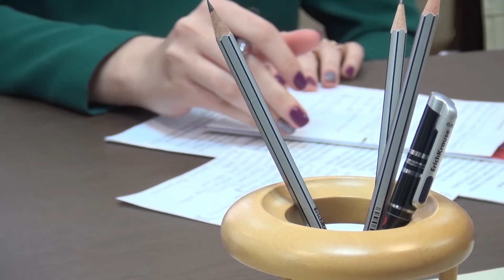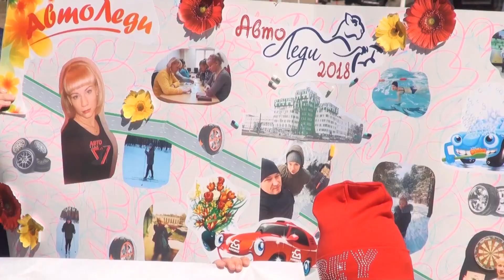Новости 25 04 18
Чрезвычайный и Полномочный Посол Франции в Беларуси Дидье КанЕсс впервые посетил город на Двине. В Витебск он прибыл с ознакомительным визитом. Дипломат встретился с представителями местных властей. Стороны обсудили дальнейшие пути развития сотрудничества.
   В ходе рабочей встречи особое внимание уделили вопросам в сферах культуры и образования. В первую очередь, Посла Франции интересовала возможность организации совместных выставок, связанных с известным по всему миру художником, уроженцем Витебщины — Марком Шагалом. Также обсудили возможность участия французских представителей в Международном фестивале искусств "Славянский базар в Витебске". Не менее важным для дипломата стало рассмотрение проектов по изучению французского языка в школах и гимназиях. Как показали результаты, его преподают в 53-ех учреждениях образования области.
   Центральной темой встречи стало обсуждение развития экономических отношений. Среди возможных сфер взаимного интереса, обозначенных белорусской стороной, особое место занимает организация совместного производства различных изделий из льна. Поскольку ежегодно французские производители на Витебщину поставляют лекарственное сырье, сумма которого равна 20-25 миллионам долларов, перспективным считают и проекты в этом направлении.

   По инициативе Министерства лесного хозяйства в Беларуси прошла широкомасштабная акция «Неделя леса». В этом году она стартовала уже в одиннадцатый раз. Как это мероприятие коснулось Лепельского района, смотрите в сюжете наших коллег.

   Ежегодно с наступлением весны спасатели сталкиваются с проблемой выжигания сухой растительности. Кто-то делает это преднамеренно, кто-то оставляет затушенным костер, кто-то по неосторожности бросает окурок или спичку на высохшую траву. Урон природе, уничтоженные огнем дома и хозяйственные строения, гибель и травмирование людей — вот итог выжигания сухой растительности, который повторяется из года в год. Проведение разъяснительной работы с населением в весенний пожароопасный период является основным способом предупреждения лесных пожаров. При этом важно не просто запретить выжигать траву, а рассказать, как правильно и безопасно навести порядок на приусадебном участке. С подробностями в нашей программе — начальник Оршанского ГРОЧС Кирилл Курак.

   Выясняются все обстоятельства дела «итальянской одежды». Партия следовала на территорию Евразийского экономического союза в транспортном средстве со сборным грузом.
   Согласно документам, которые предоставил таможенникам киргизский перевозчик, общая стоимость одежды составляла 44 тысячи рублей. Но после проверки оказалось, что цена товара была занижена в три раза. Реальная стоимость – более 117 тысяч белорусских рублей. Ценник намеренно занизили, чтобы не платить таможенные пошлины в полном объеме. Одежда задержана. Витебская таможня начала административный процесс по 3-й части статьи 14.5 Кодекса Республики Беларусь об административных правонарушениях. Согласно санкции этой статьи, нарушителю грозит штраф – до 50 базовых величин. А для ИП или юридических лиц наказание может равняться 30 процентам стоимости товара.

   Хулиганство – это бич современного общества. Противопоставляя себя обществу поведением и поступками, некоторые индивидуумы нарушают нормы морали и правила человеческого общежития. Как определяется степень вины при таком правонарушении и какая мера наказания будет применена, вы узнаете из интервью судьи Полоцкого района и города Полоцка Владимира Бесецкого.

   Освещение дорог и улиц в темное время суток — важный момент в безопасности населения. Этот вопрос затронули журналисты в ход общения с председателем Борисовского райисполкома. Насколько город станет ярче, узнаете из сюжета Никиты Дементьева.

   На базе Борисовского ДОСААФ прошел районный конкурс "Автоледи-2018" . Четыре очаровательные Леди, активистки первичных организаций Общественного объединения "Белорусский республиканский союз молодежи", состязались за право называться лучшей автоледи Борисовского района. Подробности соревнований у Никиты Дементьева.

   Витебский государственный медицинский университет собрал паралимпийцев. На базе вуза прошла республиканская научно-практическая конференция, посвященная данному виду спорта. Кроме того, впервые состоялся республиканский спортивный фестиваль взаимной интеграции с международным участием спортсменов с ограниченными возможностями, а также студентов-медиков.